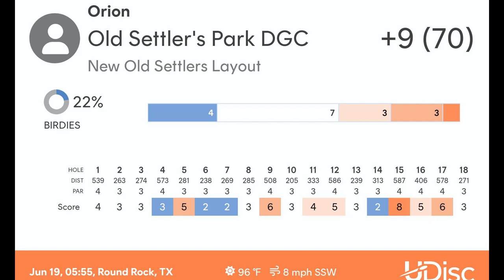Old Settlers Park 6-19-2023